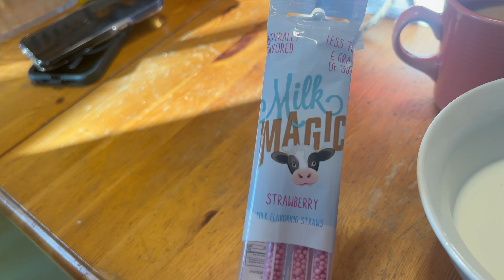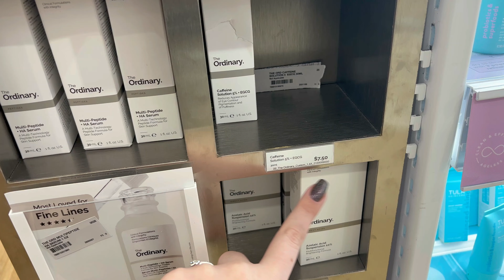um dia de MUITAS COMPRAS & PIZZA nos EUA *ulta beauty, marshalls, pizzaria americana* | Camis Jung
✨Oiiee vlogggg, mais um vídeo nesse canal!!
Nesse vídeo eu gravei um dia comigo fazendo compras e comendo pizza nos EUA!
Espero que tenham gostado, gravei com muito carinho!!!
E deixem seu comentário que eu vou adorar ler!

Music by Kim Chi Sun - The Way You Want (feat. CHARLES)